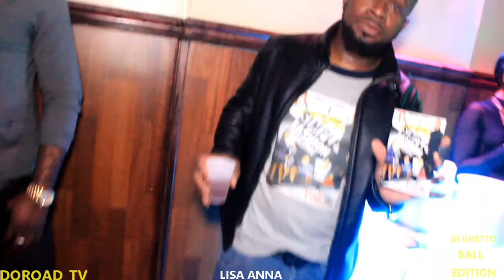lisa anna 3 31